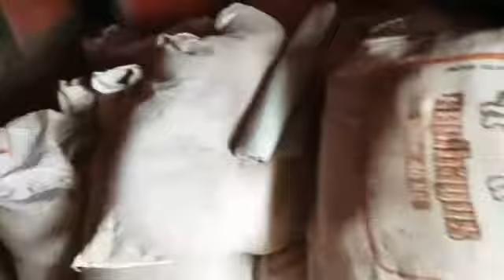Prepare Pengisian Kandang Tuja Group Farm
Persiapan Kandang Untuk Pengisian Tuja Group Lembu, Semoga Berkah